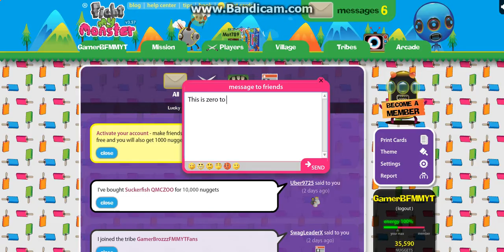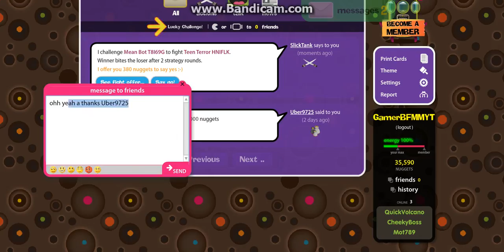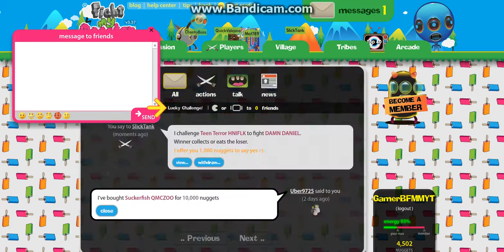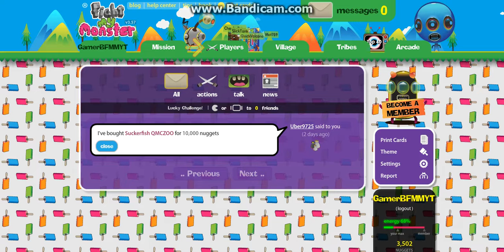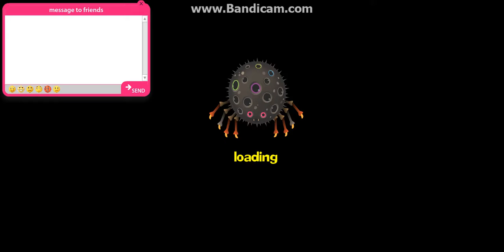FMM Zero To Hero Ep.2| Blue Ballin?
I just go crazy with this blue!